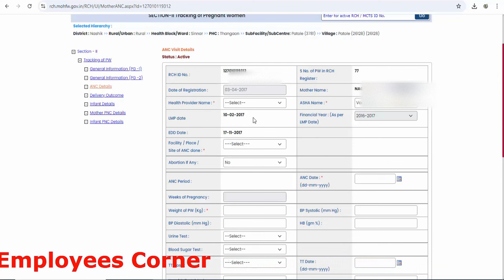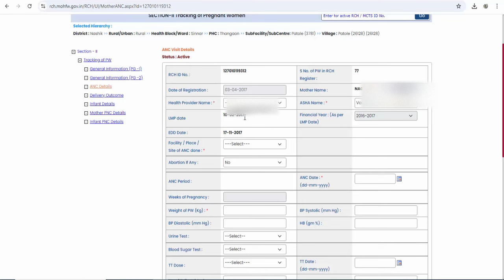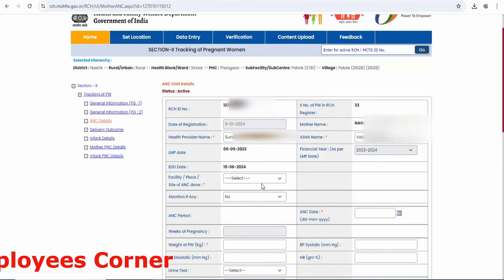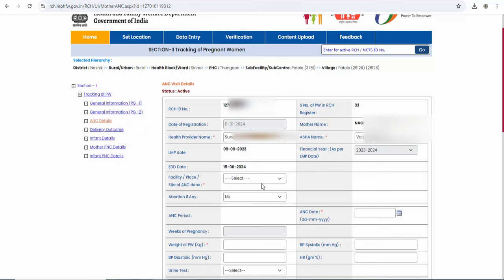RCH Entry Not found - RCH एन्ट्री सापडत नाहीये ??? - Marathi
RCH me Asha mobile number kaise change kare
UWin Portal Par Pre Registration Kaise Kare
UWIN पोर्टल पे आशा प्री रजिस्ट्रेशन कैसे करे
आशा लॉगीन से ANC प्री रजिस्ट्रेशन कैसे करे
आशा स्वयंसेविका यांनी UWin पोर्टलवर प्री रजिस्ट्रेशन कसे करावे मराठी व्हिडिओ
Pmmvy form kaise upload kare
Pmmvy new form kaise bhare
pmmvy asha login aur form 1 filling

Health Employees Corner - is "India's Number One YouTube channel for the Health Employees". We always try to helps as much as possible to the Health Employees and Related Dept. Employees to do various kinds of online Data Entry. !

This is to be updated by all Users (Vaccinators, Delivery Point Managers, ASHAs) using the U-WIN Mobile application
PRODUCTION (LIVE) Web URLs -

Uwin Portal
How to Edit ANC Name and Mobile Number in UWin App
UWin App main Nam Kaise Change kare
UWin App Kaise use kare
UWin Portal pe child vaccine entry kaise kare
How to add Subcenter in UWin Portal
How to Create Vaccination Site in UWin Portal
UWin App
Bina OTP ke Abha Card ko RCH ID se Kaise Link kare
RCH Profile Entry Kaise Kare
RCH Bulk Profile Entry
RCH ID Kaise Banaye
RCH ID Kasa Banvava
How to make RCH ID Online
Health Department Data Entry
Health Department Data Entries
Learn Health Department Data Entries
HMIS Data Entry
DHIS2 Data Entry
DHIS2 Maharashtra Data Entry
Health Department Schemes
Janani Suraksha Yojana
ABHA Card Data Entry
How to Generate ABHA Card
How to Use Geofencing App
Geofencing App
Use of Geofencing App
Water Sample Collection Data Entry
Sanitary Survey Forms Upload
Sanatary Survey Forms Upload
Civil Registration System Data Entry
Birth and Death Online Data Entry
RCH data Entry
Eligible Couple Data Entry
Vaccination Data Entry in RCH Porta
RCH Portal
Reregistration of Eligible Couple
Asha Data Entry
ANM entry in RCH Portal
Sevarth Data Entry